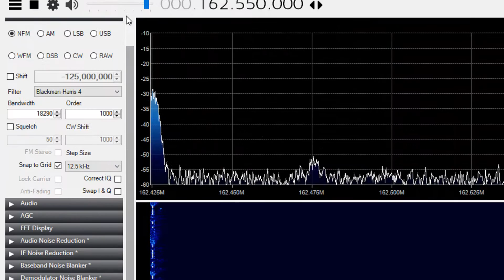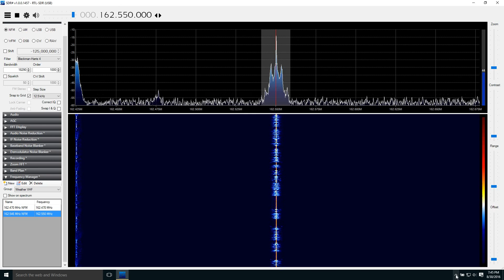KHB60 NOAA Weather Radio at 162.55 MHz, VHF, Seattle, WA